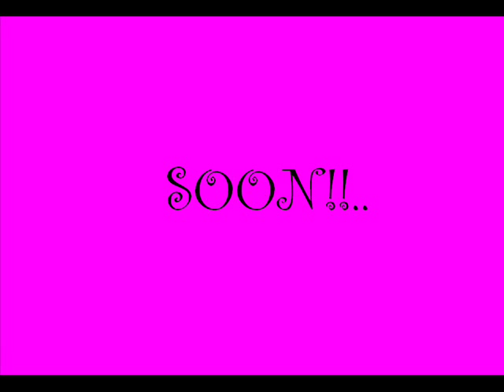Romantic Princess SOON on ABS-CBN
Kinanta ng Fahrenheit kung saan member si Wu Chun Feat ng S.H.E. entitled Xin Wo

Taiwan Casts:

Bu Xue Liang, Gu Bao Ming, Li Yi Hua, Lu Jian Yu, Wu Chun, Ye Hui Zhi

Description:

Adopted by middle classed parents, Mai has always had a dream to be an heiress. Who knew that one day this dream would come true. Mai's biological grandfather is the head of a prestigous aristocratic family and after many years of searching, he finally finds his long lost granddaughter. As she starts her life as an heiress, everyday is filled with excitement, however, everything seems a bit different from what she had imagined them to be.